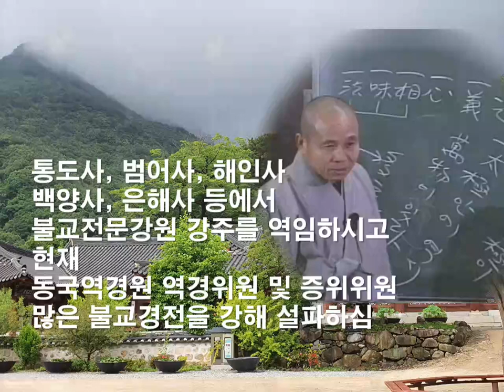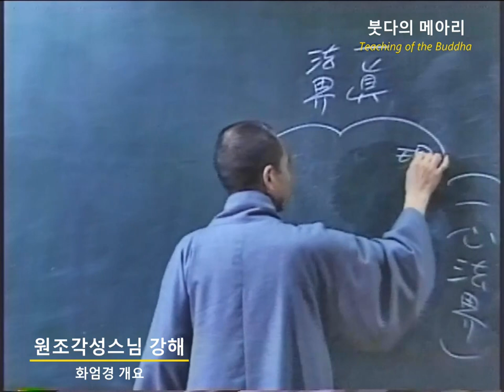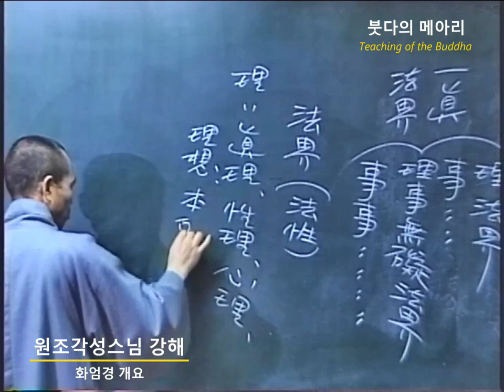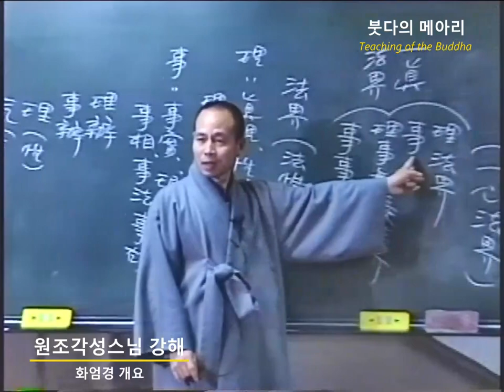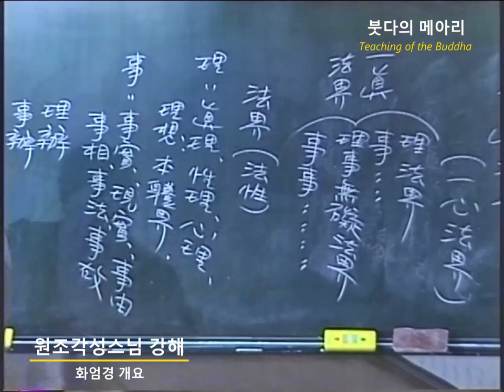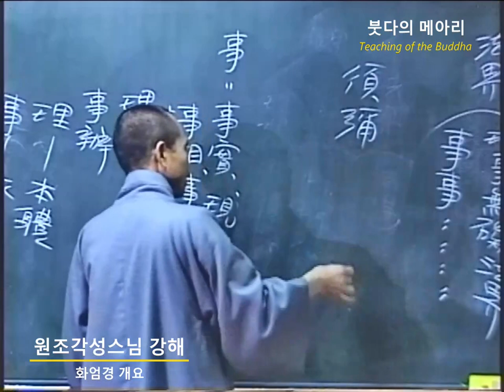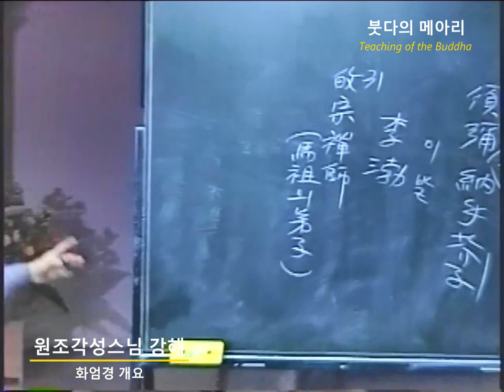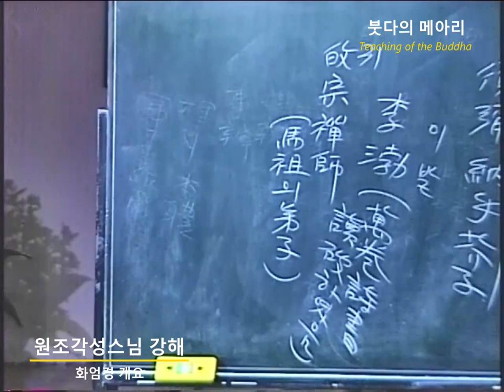각성스님 강해_화엄경 개요 제6강 / 화엄법문은 일심을 떠난 것이 아니다.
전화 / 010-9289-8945